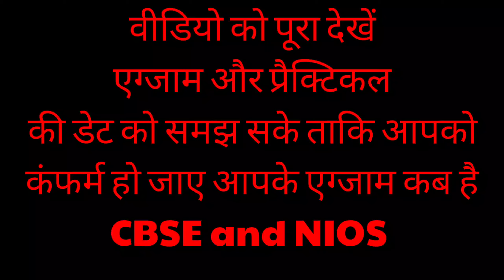CBSE EXAM, NIOS PRACTICAL, EXAM DATE ANOUNCEMENT, LATEST UPDATE NIOS DATESHEET,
PRACTICALCBSE , CBSE EXAM DATE SHEET, NIOS PRACTICAL AND EXAM DATE SHEET ANNOUNCEMENT, LATEST CBSE AND NIOS NEW/ ANOUNCEMENT. DELHI NATIONAL OPEN SCHOOL DELHI NATIONAL OPEN SCHOOL